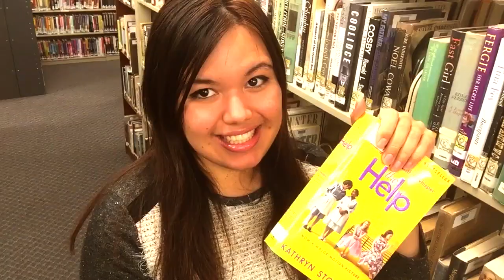The Help by Kathryn Sotckett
College graduate, Skeeter, returns home with high hopes of becoming a writer. When her caretaker and upbringer, Constantine, has disappeared and no one wants to give Skeeter answers, she is determined to bring the stories of the African American maids in her hometown to light.
Oh, one more thing: this takes place during the 1960’s in Mississippi where the Civil Rights movement is just getting started.